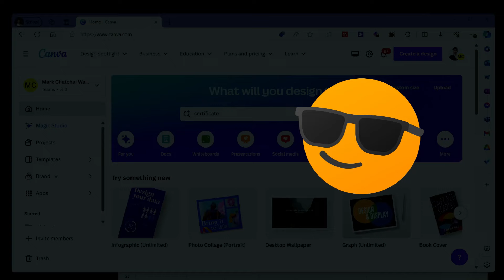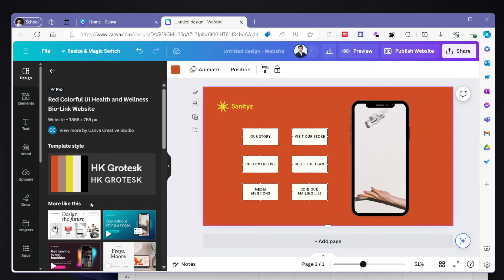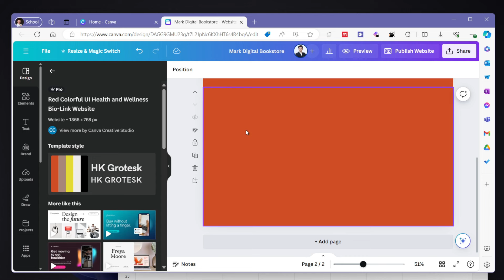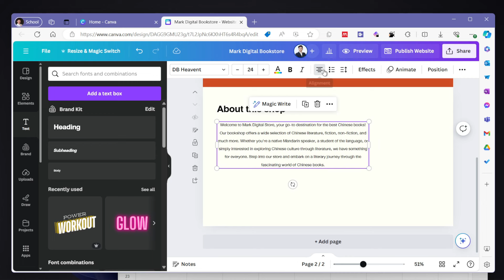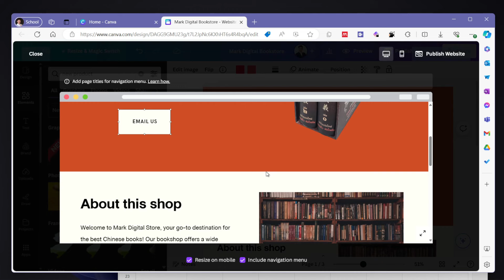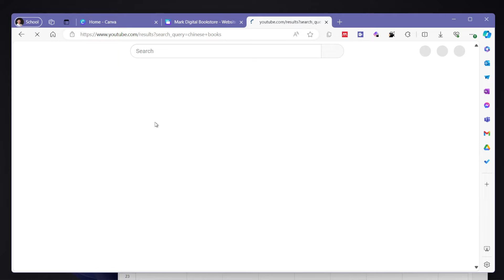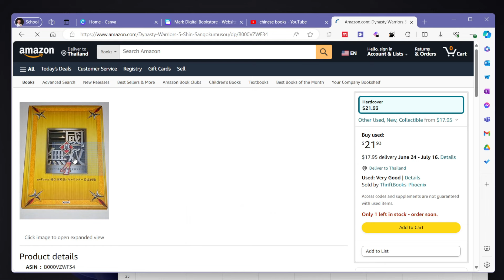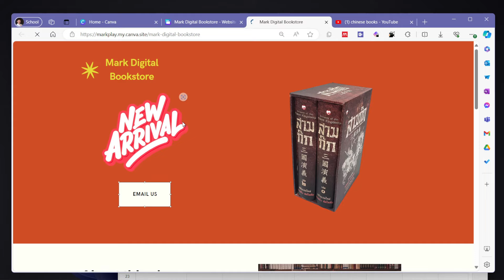ทำเว็บไซต์ด้วย Canva ตั้งแต่ต้น-จนจบ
ในวิดีโอนี้ คุณจะได้เรียนรู้วิธีการสร้างเว็บไซต์โดยใช้ Canva ตั้งแต่เริ่มต้นจนจบ! ไม่จำเป็นต้องมีความรู้ด้านเทคนิค เพียงแค่มี Canva คุณก็สามารถสร้างเว็บไซต์ได้ง่ายๆ

ใครอยากได้คู่มือ
ไปกรอกอีเมลไว้ล่างสุด
ผมจะส่งไปให้ทางเมลครับ